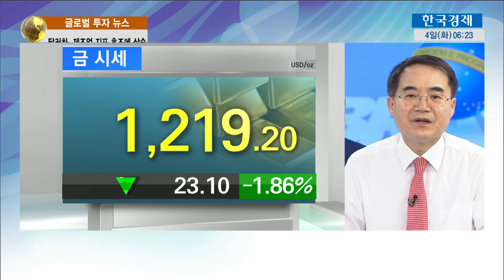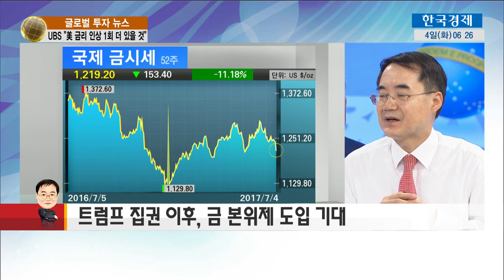[한상춘의 지금 세계는] 브라질 테메르 탄핵안 임박, '룰라 엣 영화' 재현되나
한상춘 | 한국경제신문 논설위원 [2017년 7월 4일]